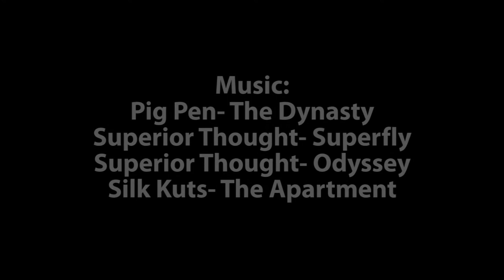BCTV- Brotherman Interview Part 2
We met Brotherman, a UK hip hop artist who released an absolutely massive debut album (The Dark and The Light) and is currently working on the follow up, in his Hackney flat back in February to discuss all things Hip Hop, from his influences and background to what the future holds, his workflow on a track and his thoughts on the UK scene.